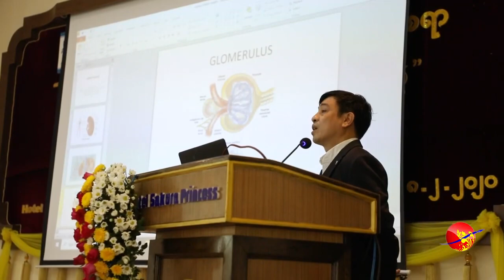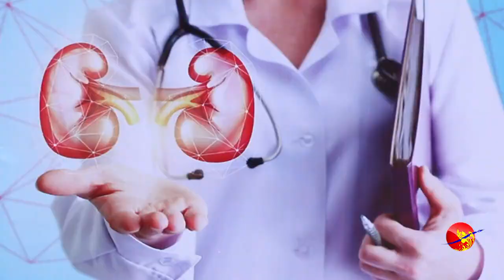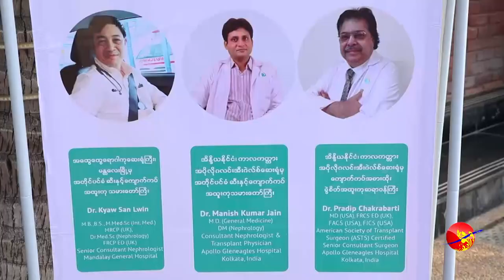ဆွေမျိုးမတော်၊ သွေးအမျိုးအစားမတူလည်း ကျောက်ကပ်အစားထိုး ကုသနိုင်ပြီ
ဆွေမျိုးမတော်၊ သွေးအမျိုးအစားမတူလည်း ကျောက်ကပ်အစားထိုး ကုသနိုင်ပြီ (ရုပ်/သံ)

ဧရာဝတီ၊ ဖေဖော်ဝါရီ ၁၀၊ ၂၀၂၀

ကျောက်ကပ်အစားထိုးကုသလိုသူများအနေဖြင့် အလှူရှင်နှင့်သွေးအမျိုးအစားမတူလျှင်သော်လည်းကောင်း၊ ဆွေးမျိုးမတော်လျှင်သော်လည်းကောင် မန္တလေးမြို့ရှိ ခေတ်မြတ်နိုးကျောက်ကပ်အထူးကုဆေးခန်းနှင့် ချိတ်ဆက်၍  အိန္ဒိယနိုင်ငံ ကာလကတ္တားမှ Apollo Gleneagles ဆေးရုံတွင် ကျောက်ကပ်အစားထိုးကုသနိုင်ပြီဖြစ်သည်။

အိန္ဒိယကောင်စစ်ဝန်ရုံးကလည်း သူတို့နိုင်ငံသို့ဆေးလာရောက်ကုသလိုသူများအတွက် အခက်အခဲမရှိအောင်ကူညီပေးသွားမည်ဟု ဆိုသည်။